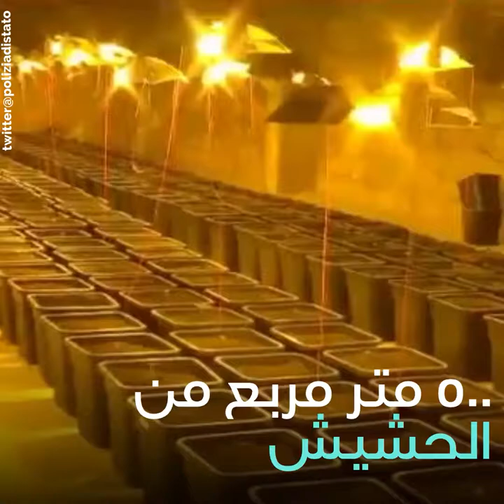٥٠٠ متر مربع من الحشيش وراء جدار الحمام !🌿🛀🏻😱😳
٥٠٠ متر مربع من الحشيش وراء جدار الحمام !🌿🛀🏻😱😳 إنها أغرب عملية مصادرة قامت بها الشرطة الإيطالية... 👮🏻‍♂شاهدوا!😱🤭